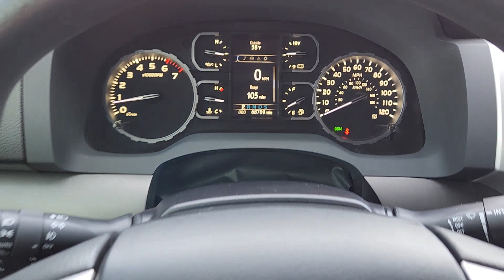2021 Toyota Tundra SR5 OK Oklahoma City, OKC, Norman, Edmond, Piedmont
Pre-Owned 2021 Toyota Tundra SR5 available at Eskridge Lexus of Oklahoma City located in 700 West Memorial Rd, Oklahoma City, OK, 73114 and servicing the Oklahoma City, OKC, Norman, Edmond, Piedmont area. Please mention the stock R1234A when you contact the dealership for this vehicle.

Get acquainted with the  2021  Toyota Tundra.  Explore this rugged Toyota Tundra, the adventure-loving, full-size pickup with impressive towing and hauling capabilities and a smooth, refined ride.
 The following are some of this vehicles highlighted options: Apple Carplay/Android Auto, Keyless Entry, Satellite Radio, Heated Mirrors, Fog Lamps, Back-Up Camera, Electronic Stability Control, Aluminum Wheels, Blind Spot Monitor, Steering Wheel Audio Controls. Relax and enjoy the adventure in this can-do Tundra. Come in for a test drive. Our team will make it the best part of your day.

Additional Comments
Cement 2021 Toyota Tundra SR5 4WD 6-Speed Automatic Electronic i-Force 5.7L V8 DOHC 32V LEV Local Trade In Tundra SR5 4D CrewMax i-Force 5.7L V8 DOHC 32V LEV 6-Speed Automatic Electronic 4WD Cement Black w/Fabric Seat Trim w/Trail Edition 1794 Grade Grille w/Color Surround 18 x 8 Silver Alloy Wheels 38 Gallon Fuel Tank Capacity 9 Speakers ABS brakes Active Cruise Control All-Weather Floor Liners Anti-Theft Immobilizer w/Alarm Apple CarPlay/Android Auto Black Badging Blind Spot Monitor w/Rear Cross Traffic Alert Brake assist Color-Keyed Rear Bumper Compass Convenience Extra Value Package Convenience Package Electronic Stability Control Emergency communication system: Safety Connect with 1-year trial Exterior Parking Camera Rear Fabric Seat Trim w/Trail Edition Front & Rear Clearance Backup Sonar Front Bucket Seats Fully automatic headlights Heated door mirrors Illuminated entry Low tire pressure warning Radio: Audio Plus AM/FM/HD Radio Remote keyless entry Safety Connect SiriusXM Radio Speed control SR5 Upgrade Package Traction control Trail Edition Urethane Tilt/Telescopic Steering Wheel.\n\nRecent Arrival!